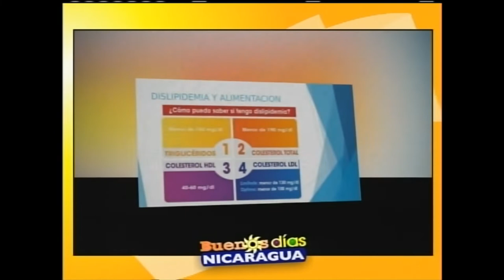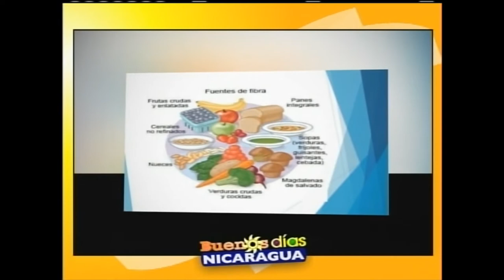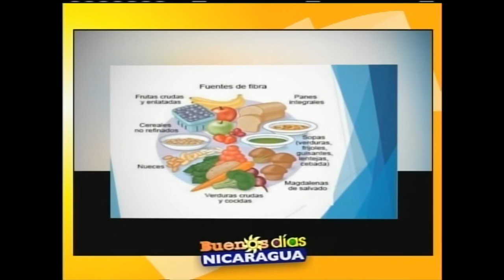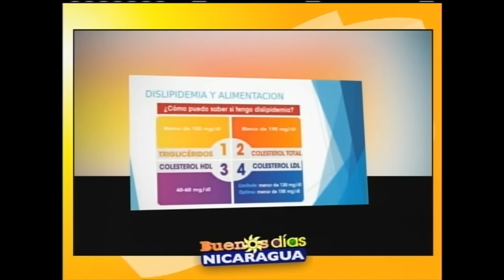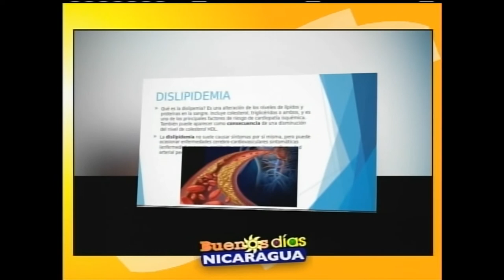Dislipidemias y la alimentación